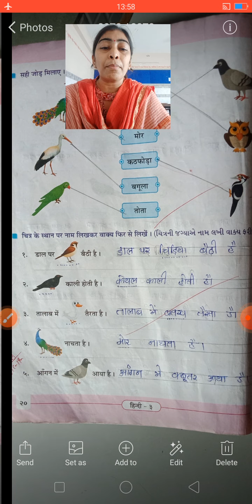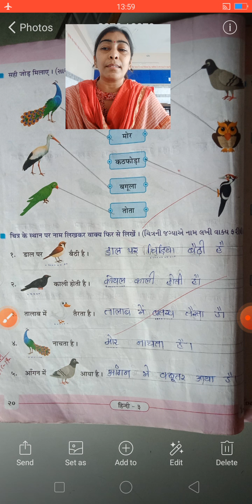std 3 chap 5 pakshi hindi peg no 20